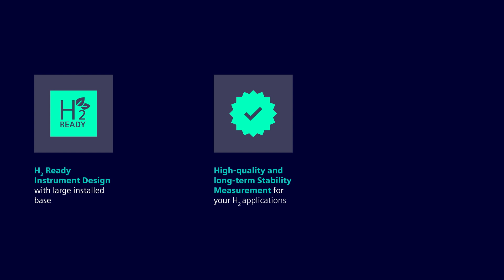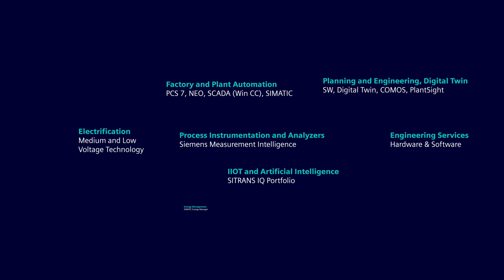Hydrogen Applications I SIEMENS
Hydrogen applications will play a significant role in a clean energy future. Therefore Siemens Process Instrumentation and Process Analytics offer a great portfolio to cover all hydrogen needs.